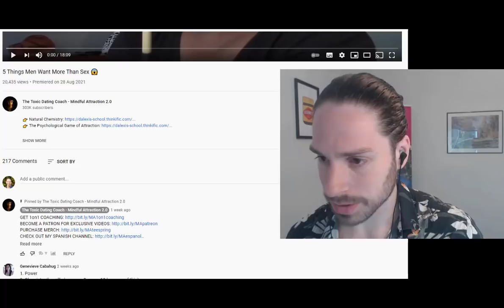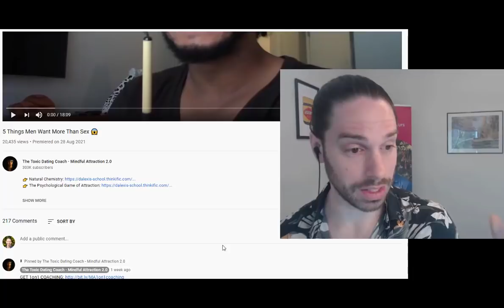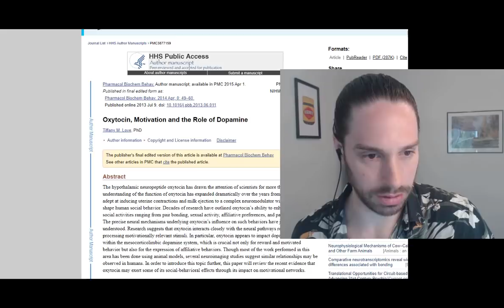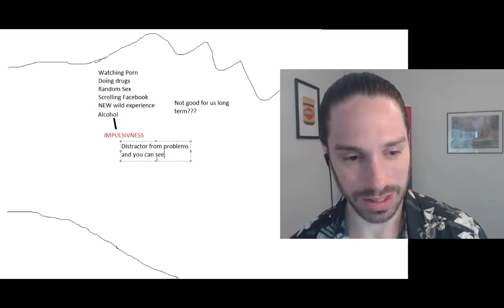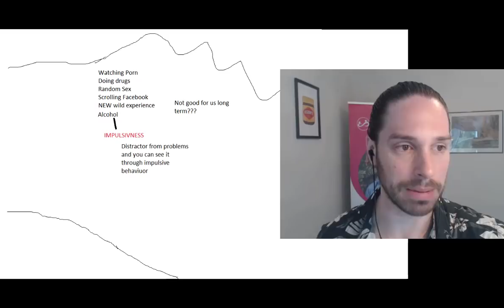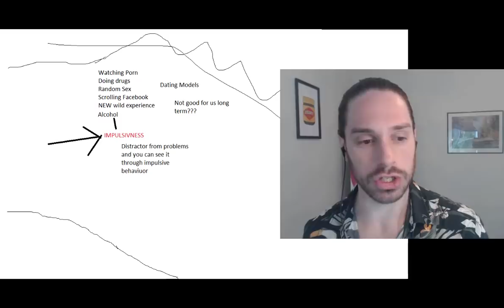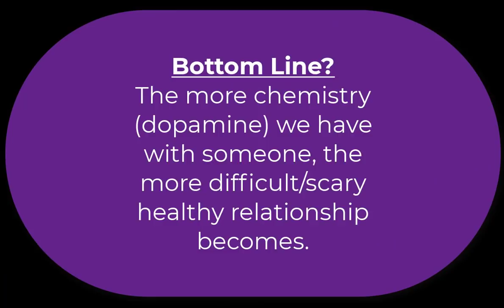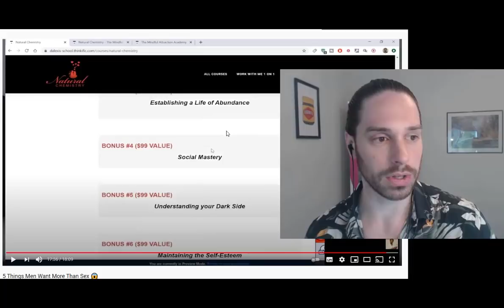5 Things Men Want More Than Sex! ft. Toxic Alex | Mark Rosenfeld Dating Coach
- 𝐌𝐚𝐤𝐞 𝐇𝐢𝐦 𝐘𝐨𝐮𝐫𝐬 𝐀𝐔𝐃𝐈𝐎𝐁𝐎𝐎𝐊 𝐧𝐨𝐰 𝐚𝐯𝐚𝐢𝐥𝐚𝐛𝐥𝐞 𝐨𝐧 𝐀𝐮𝐝𝐢𝐛𝐥𝐞!

- Learn ALL 𝐓𝐡𝐞 𝐒𝐞𝐜𝐫𝐞𝐭𝐬 𝐎𝐟 𝐌𝐞𝐧 in this online series!
- Want to send him the ᴘᴇʀꜰᴇᴄᴛ ᴛᴇxᴛ? Learn how with my book, Messaging Magic ✨

Today, I’m going to review one of Alex’s (The Toxic Dating Coach a.k.a Mindful Attraction 2.0,)videos. He recently did a review of one my videos and today, I’m returning the favor. I’ll be reviewing his video 5 Things Men Want More Than Sex. I’ll be giving my honest thoughts on his points, what I like and what I think can be improved. Overall, I think it was a good video. I particularly like the second half of the video. Stick around and you’ll surely have many takeaways.

𝐀𝐁𝐎𝐔𝐓 𝐌𝐄!
I’m Mark Rosenfeld – Australia’s dating and relationship coach for women. This channel is all about helping you find, attract and keep the man you want through the values of personal growth, authenticity and high self-esteem. So, if you’re interested in dating advice and relationship advice that is focused on core confidence that makes you a better human, rather than games or tactics to ‘play’, start now by subscribing (link below) and getting your FREE download (link above)

𝐅𝐑𝐄𝐄 𝐃𝐨𝐰𝐧𝐥𝐨𝐚𝐝𝐬:
- FREE report: These 12 Irresistible Text Messages will Make Him Yours... #7 Will Blow Your Mind!
- 7 Secrets To Magnetic Feminine Energy ft. Helena Hart
- FREE Guide demonstrates the classy way to build unstoppable lust in a man
- The 10 Male Dating Personalities That Lead To Heartbreak

𝐇𝐄𝐑𝐄 𝐀𝐑𝐄 𝐓𝐇𝐄 𝐏𝐀𝐑𝐓𝐒 𝐎𝐅 𝐓𝐇𝐄 𝐕𝐈𝐃𝐄𝐎:⬇️
0:00 - Intro!
1:25 – What I like about Alex
4:51 – Point 1 – Dopamine, the pleasure hormone
5:56 – Sex, power and respect
6:29 – Power and Narcissism
7:43 – Dictator and the Human Animal
8:53 – Power and the Intimidating aura
9:02 – Power and money
9:48 – Hierarchies
𝐌𝐚𝐫𝐤’𝐬 𝐯𝐢𝐝𝐞𝐨:

10:15 – Lust for power and respect
14:17 – Point 2 - Chemistry (What I disagree with) and blowjobs
20:03 – Oxytocin
21:30 –Serotonin and dopamine interaction
24:40 – Dopamine distracts
29:11– What I call the “Alex Mindset”
29:34 – Instagram model example
31:29 – “Average women”
32:20 – Impulsive biggest “ruiner” of relationships
34:00 – Why you need to look for impulsiveness or lack of it
36:27 – Point 3 - Feeling safe
39:11 – Point 4 – They want to trust you| Emotional safety
41:48 – Point 5 – Sense of purpose
46:15 - Sex